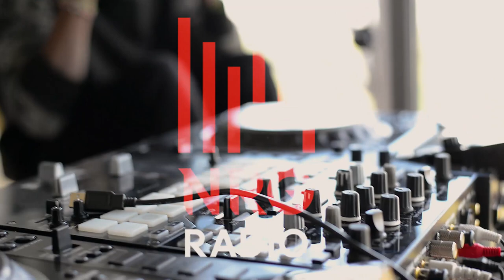King Kalala ,3Men Army.Is there a price for cheating ?